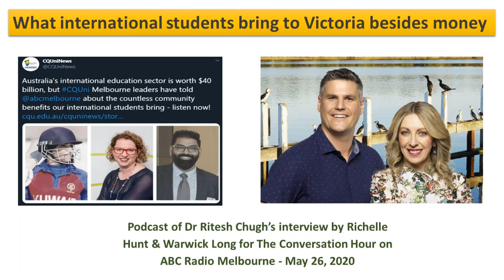What international students bring to Victoria besides money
On 26 May 2020, Dr Ritesh Chugh joined Ms Lara Carton CQUni Associate Vice-President (Victoria Region) and recent graduate Maryam Omar in The Conversation Hour on ABC Radio Melbourne to chat about international students’ contributions to Victoria, the impact of COVID-19 & a bit of his own journey too.
This is an excerpt of Ritesh's commentary.

You can listen to the entire interview (Forward to 42.30 in the full interview)